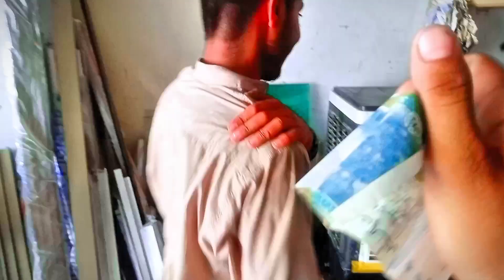Wait for 30 kg Challenge Video RS 200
السلام علیکم دوستوں اگر ہماری ویڈیو اچھی لگے تو ہمارے چینل کو سبسکرائب ویڈیو کو لائک کمنٹ شیئر لازمی کریں دوستوں ویڈیو ایڈیٹر مجاہد کانٹیکٹ نمبر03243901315
سرائیکی کامیڈی= واجد❤️ جنید❤️ دلشاد ❤️علی❤️ فرحان❤️ یاسر❤️

Saraiki Comedy Drama    Funny Video